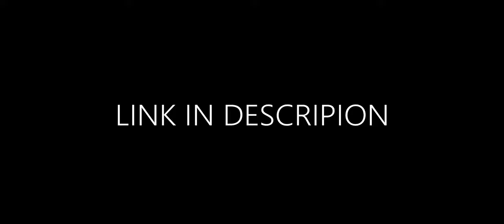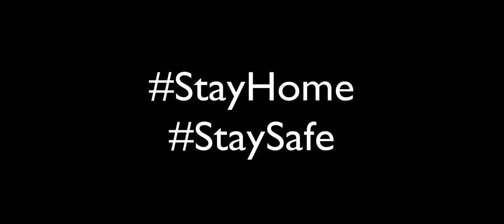আমার কাছে 6টি বিড়াল || Minecarft Survival #36 || Let's Play in Bangla🇧🇩🎮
Bro today is a very special day for me.. ...So, unlimited fun er jonno full video ta dekhun polapains